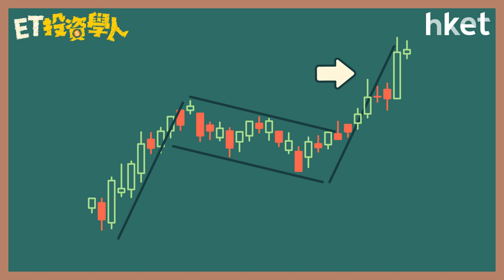【ET投資學人】第十三集：形態分析五：上升旗形、下跌旗形 判別潛在升幅及跌幅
上升旗形及下跌旗形均是技術分析中常見的形態之一。上升旗形及下跌旗形通常在甚麼市況出現？如何反映後市走勢？如何量度潛在升幅及跌幅？遇此形態投資者該如何部署？